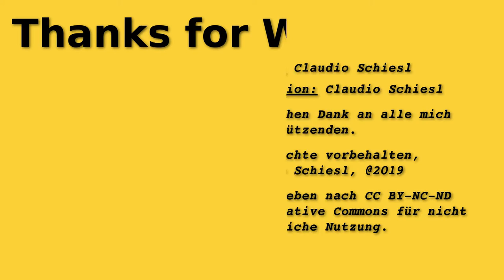Warum ist Johannes Voggenhuber (1Europa) gegen Glyphosat?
EUWahl - Johannes Voggenhuber spricht sich für ein Glyphosat-Verbot. Grund dafür sind die nicht absehbaren Folgen des Unkrautvernichtungsmittels für den Menschen als auch die Tier- und Pflanzenwelt.